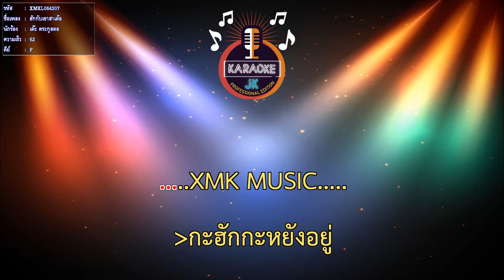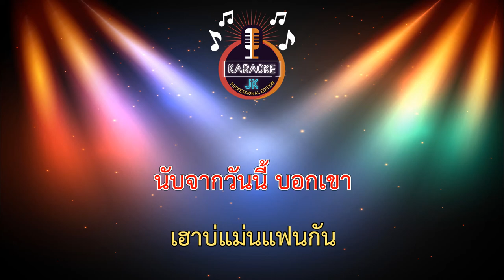ฮักกับเขาสาเด้อ (62-F) - เต๊ะ ตระกูลตอ【 Cover By คาราโอเกะดนตรีสด 】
เพลง : ฮักกับเขาสาเด้อ
ศิลปิน : เต๊ะ ตระกูลตอ
คำร้อง/ทำนอง : เต๊ะ ตระกูลตอ
เรียบเรียง : ไก่ กีต้าร์
สังกัด : สิงห์มิวสิค / Sing Music